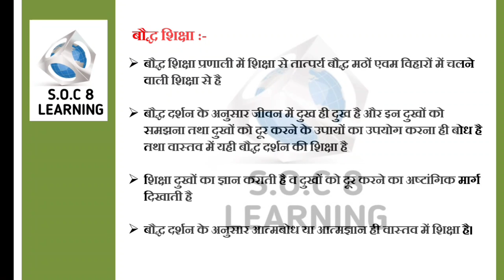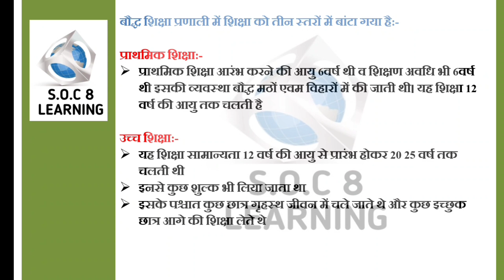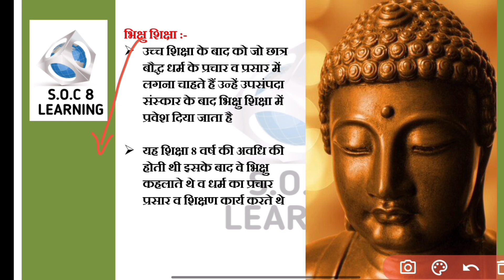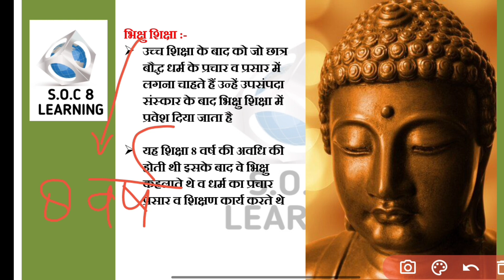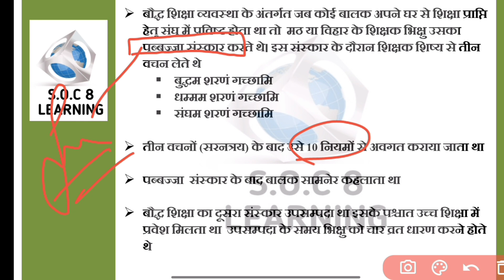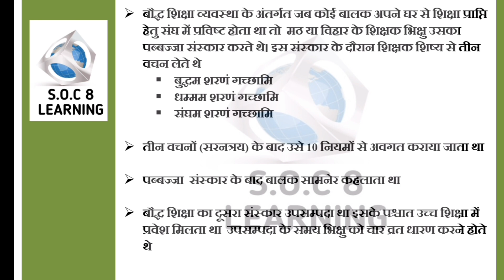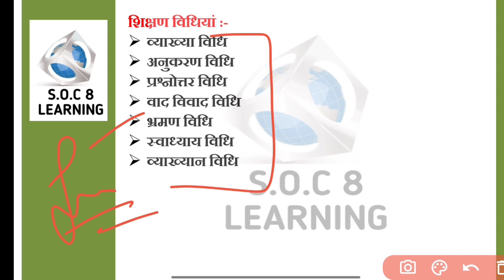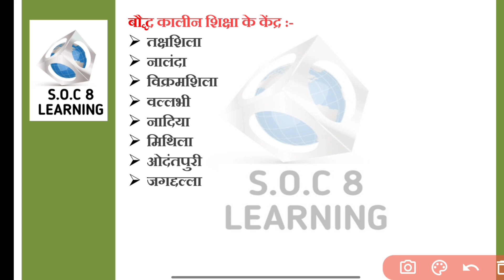M.ed_entrance_exam buddhism_education kanpur_university_m.ed_exam csjmu_m.ed_examination m.ed_exam